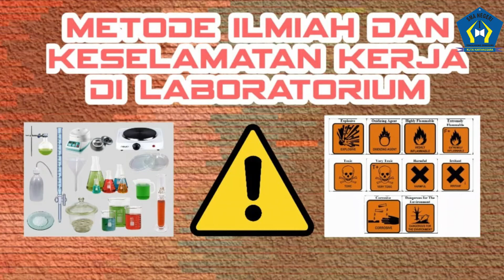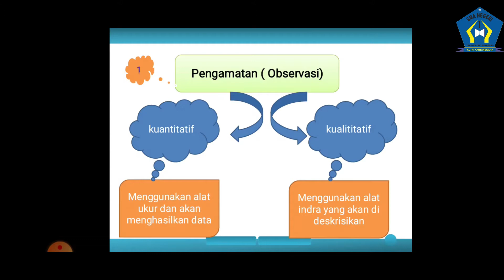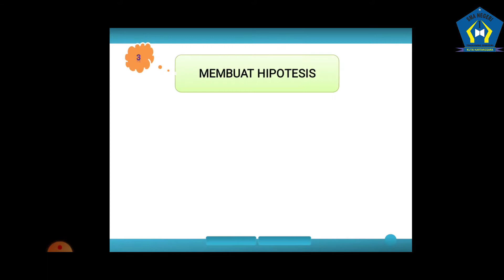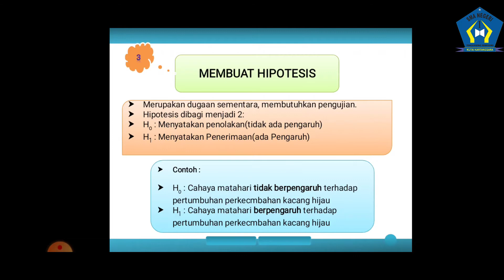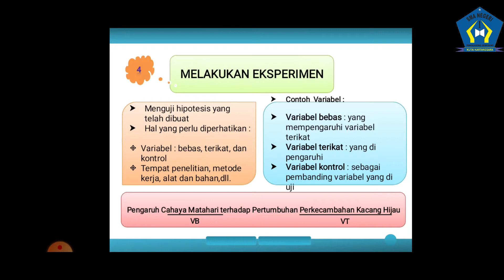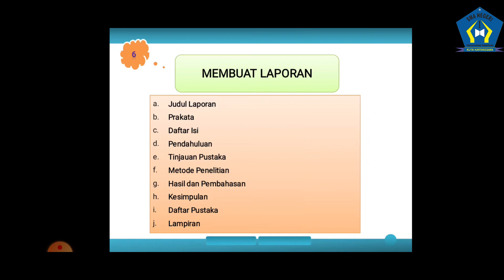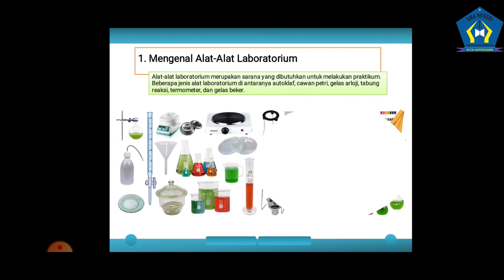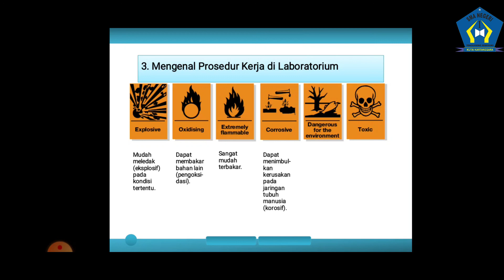Metode Ilmiah & Keselamatan Kerja Di Labolatorium Biologi, Kelas X (Lisnawati, M.Pd,)